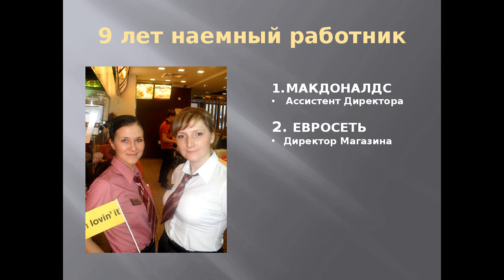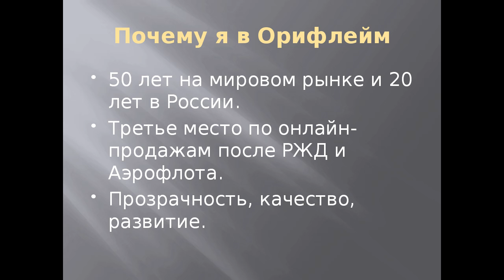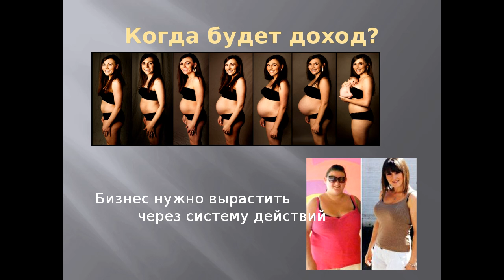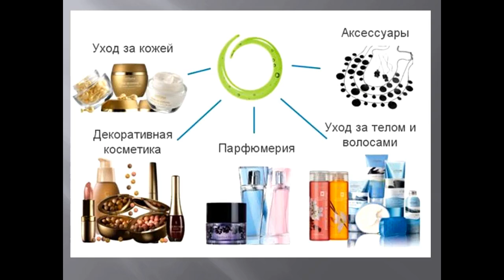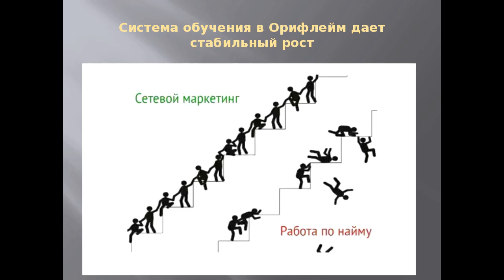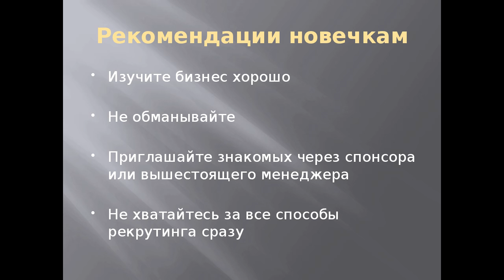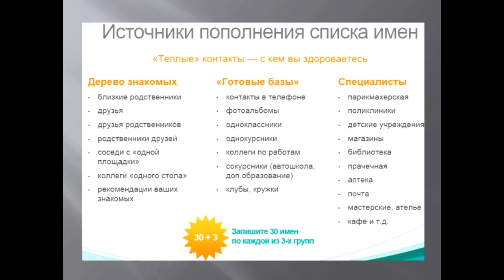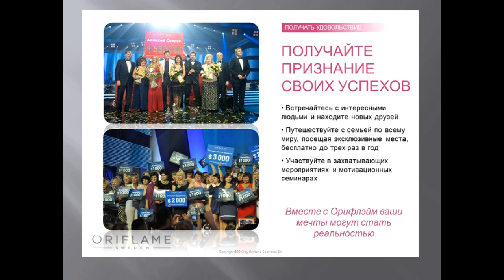Дебют НАстя Дунаева!!! менеджер 9 %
WhatsApp , телеграмм 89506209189 - Таня, 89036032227 - Михаил.